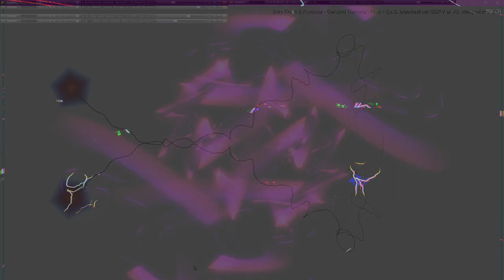Movie 24 11 19 23h01m46s series µπµ 5 videos 167 total - second 75 videos